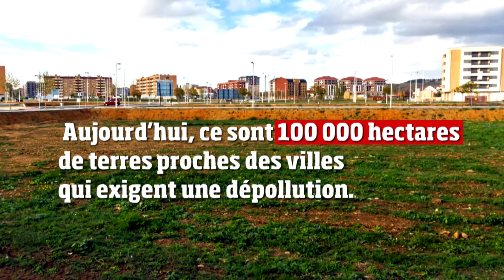Protégeons les sols du béton et des pollutions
Pollués, étouffés, rongés : les sols sont malmenés. Contrairement à l'air et à l'eau, ce milieu naturel n'a aucune protection juridique dédiée. Instaurons une loi pour protéger les sols.

Élections 2017 : retrouvez les 10 propositions de France Nature Environnement pour un Monde Vivable